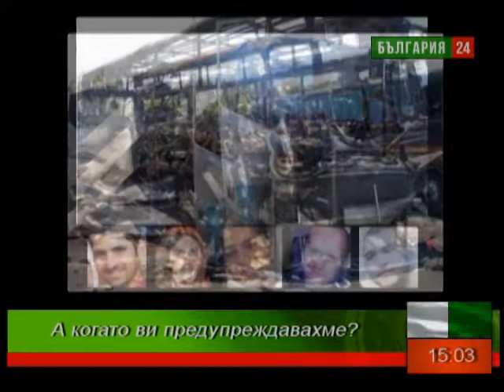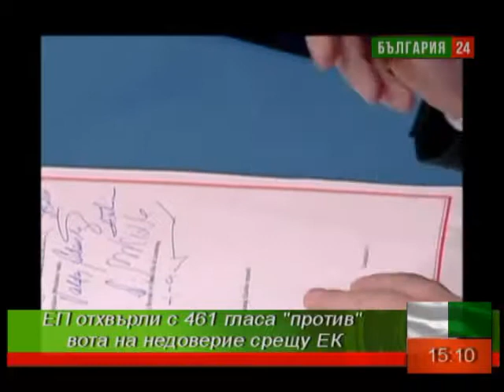ТВ "България 24" - Вести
Информационна емисия: 15 часа - 27 ноември